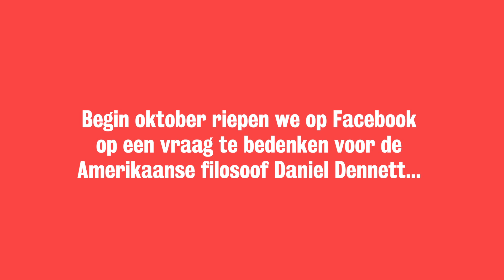Daniel Dennett on thinking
Daniel Dennett answers the question: 'Is it better to think with your eyes open, or closed?'

Daniel Dennett beantwoordt de vraag: 'Kun je beter met de ogen open of juist gesloten denken?'